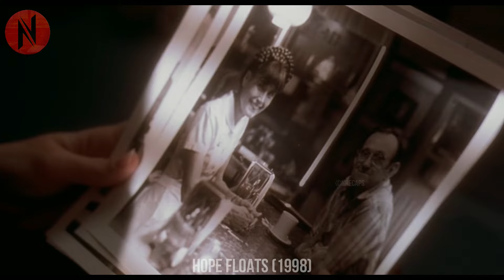Confused Woman has To Choose Between Her Rich Cheating Husband or Her Ex Boyfriend